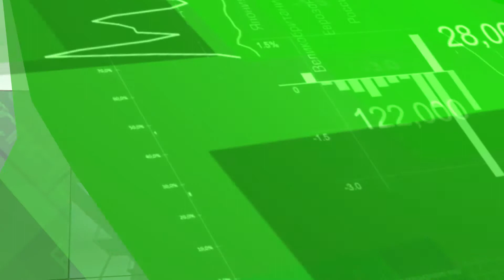Новости Экономики Татарстана - 11.02.15